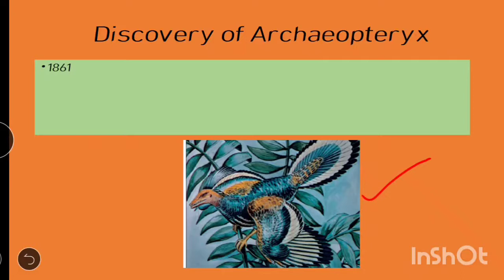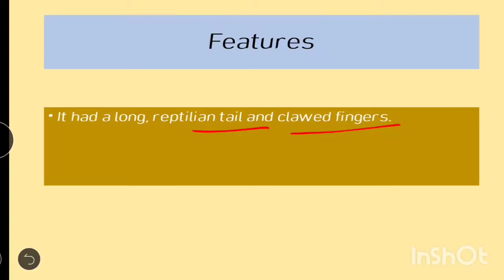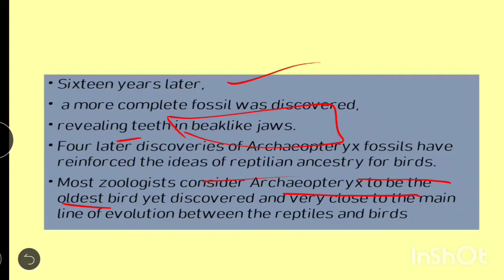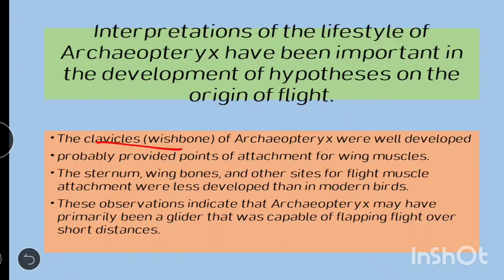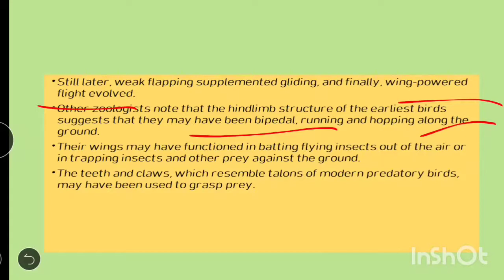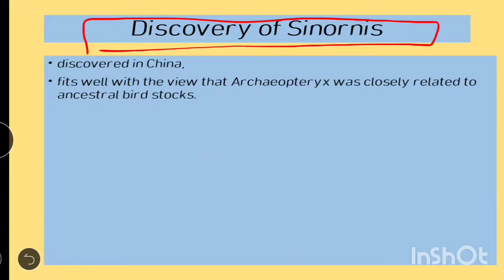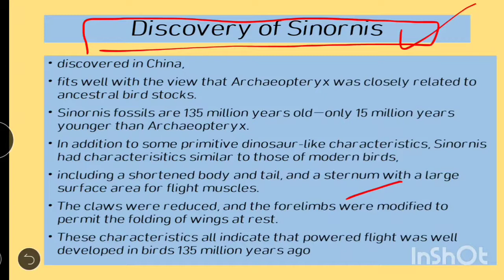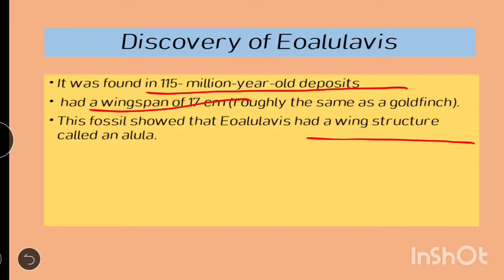Ancient birds and evolution of flight | miller and harley zoology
archeopteryx
sinoris
eoalulavis